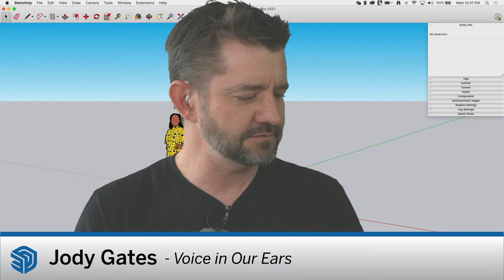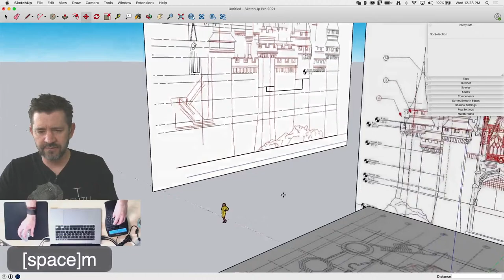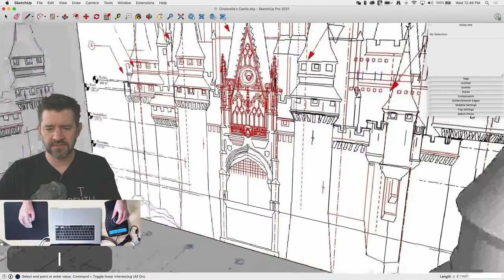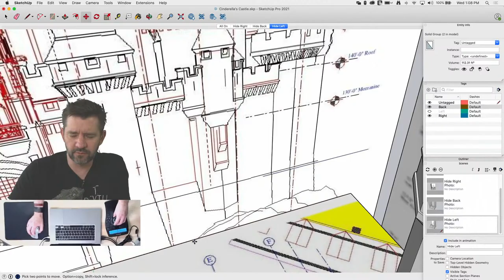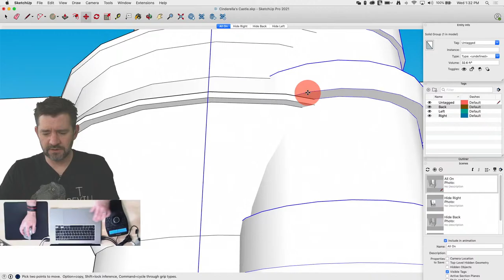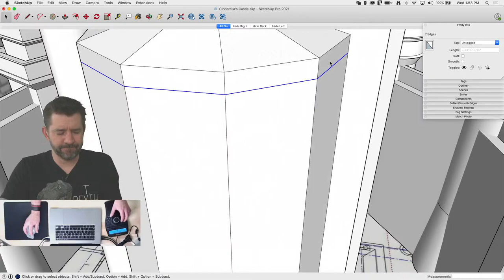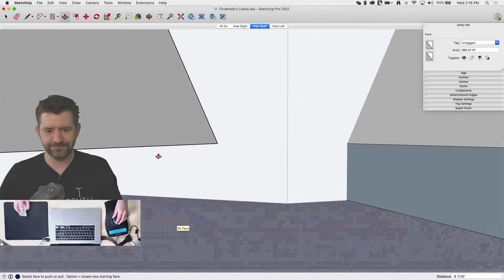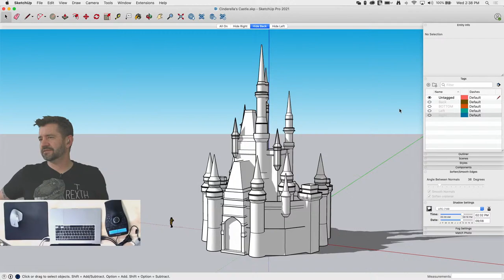Modeling Cinderella's Castle Live in SketchUp!